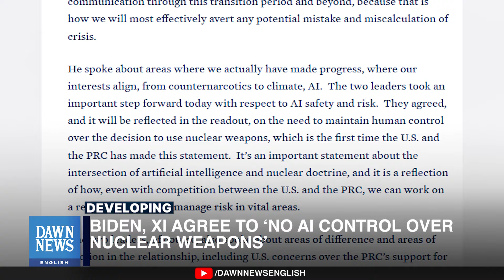Biden, Xi Agree To ‘No AI Control Over Nuclear Weapons’ | Dawn News English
US President Joe Biden and Chinese President Xi Jinping have agreed that human beings, not artificial intelligence, should control the use of nuclear weapons.